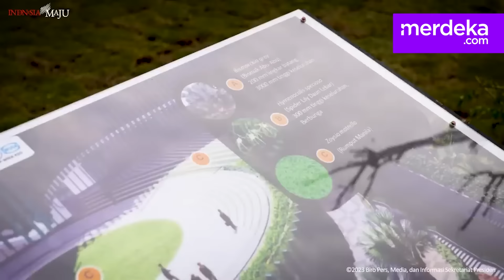Tangan Jokowi Sampai Gemetar Pasang Baut Emas, Cek Pembangunan Kantor Presiden di IKN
MERDEKA.COM - Presiden Jokowi meninjau langsung pembangunan kantor presiden di  di IKN Nusantara, Kabupaten Penajam Paser Utara, Provinsi Kalimantan Timur, Jumat (22/9). Mengenakan kemeja putih lengan panjang, Jokowi juga terjun langsung melihay sejumlah insfrastruktur yang tengah dibangun ibu kota baru tersebut.

Momen unik ketika kepala negara tengah memeriksa pembangunan Istana Negara dan kantor presiden. Tampak tangan Jokowi sampai gemetar saat memastikan kekuatan bangunan di IKN.